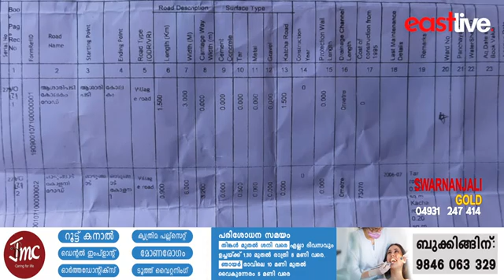ശോചനീയാവസ്ഥയിലായ റോഡ് നന്നാക്കാൻ നടപടിയില്ല; റോഡ് നവീകരണത്തിനുള്ള നീക്കം വീട്ടുകാർ തടഞ്ഞതായി ആക്ഷേപം